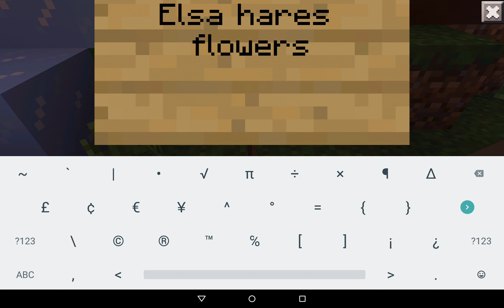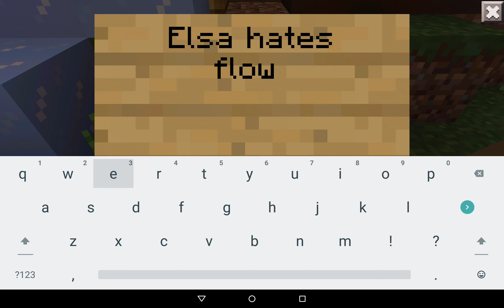CANDY Road (Ep 6)